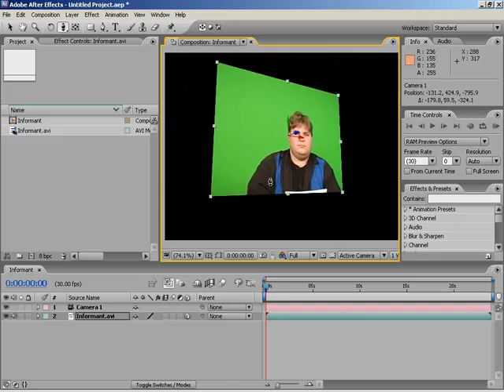After Effects - Create a 3D Scene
for this and other great videos.